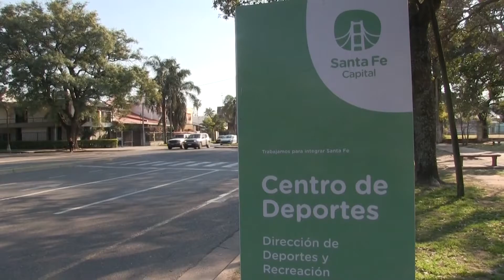EL MUNICIPIO SE PREPARA PARA ACTUAR ANTE EMERGENCIAS EN LA SETÚBAL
CINTIA GAUNA – GESTIÓN DE RIESGO

DANIEL RAMOS – COBEM